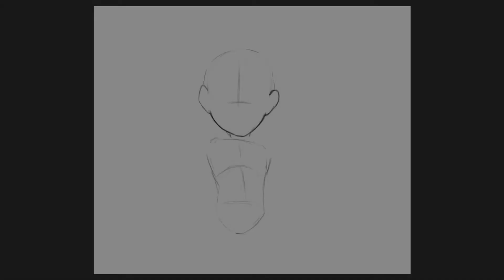Gogeta | Timelapse Drawing Video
Fan art of the DBZ character Gogeta

Tools Used:

I used Adobe Photoshop CC for the drawing and Camtasia for the video recording. Everything was done using a Wacom 22 HD tablet.

Music Credits